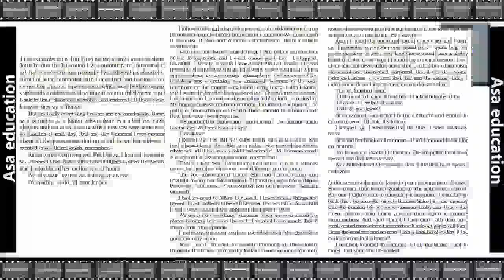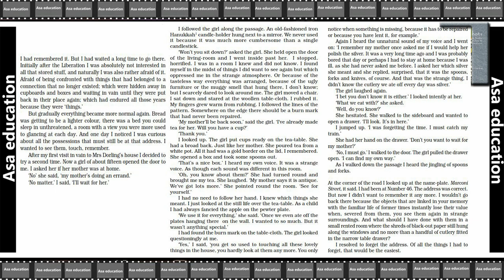Ch 2.2 The Address (English - Snapshots, CBSE, Grade 11) Easy Explanation in Hindi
Subject - English.
Book - Snapshots.
Chapter 2 - The Address.

PHDMP1012-A03